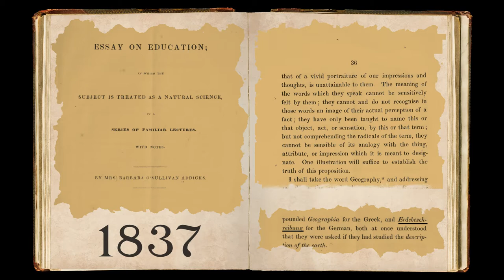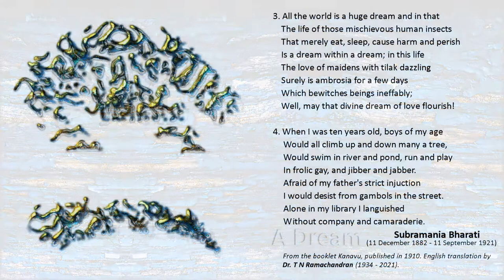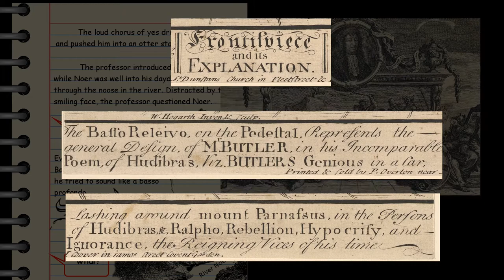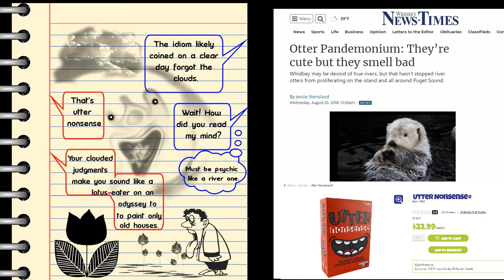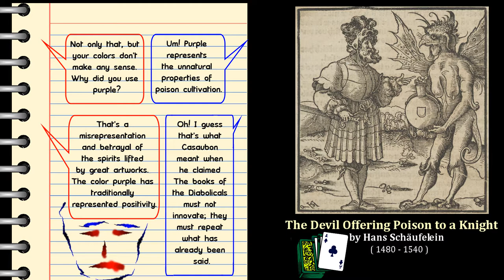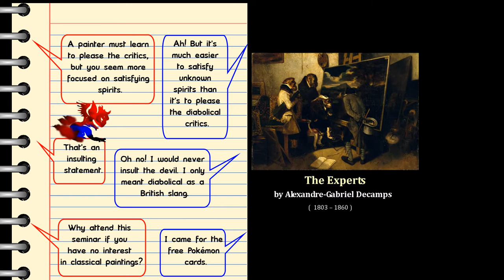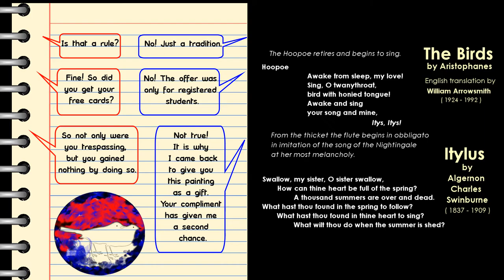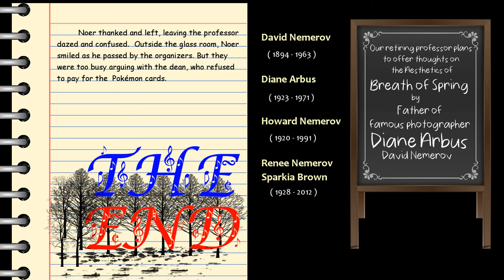CONTOURS: An Island Behind The Clouds (Extended Version)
00:00     Intro
00:25     There'll Never Be Peace Till Jamie Comes  (A Tribute to Rabbie Burns by Dougie
                Mathieson & Mags Macfarlane)
02:55      Son lo spirito che nega (From Arrigo Boito's Mefistofele Credit: Liber Liber)
07:22      Aria della Regina (Il flauto magico Mozart - Maria Galvany Credit: UC Santa Barbara   Cylinder Archive)
11:08      Le Tombeau Des Naiades (Chansons de Bilitis - Claude Debussy)

Just a few notes:

00:00  ✨Barbara O'Sullivan

Having enjoyed books by Barbara O'Sullivan, I've been searching for more info about her. The only thing I managed to find were these two letters she wrote to President James Madison:

01:30  ✨Dr. T N Ramachandran

Translation of poems and prose can be tricky when it involves nuances. Even though there are many other translations of poems by Bharathi, I chose Ramachandran's version because I prefer his method of leaving certain words untranslated.

02:40   ✨Tander Mumming

Tander is the name given to the festival of St. Andrew (According to Sternberg, it was a holiday celebrated by lacemakers in Northamptonshire. But even in the 1850s, it was being less and less observed).

Mumming is a form of drama developed in England in the early 17th century, based on the legends of St. George and the dragon.

02:55  ✨Mefistofele by Arrigo Boito

The complete opera is available  at Liber Liber

From what I have read, Mefistofele began as a failed opera in 1868 (for being a bit too experimental). Instead of giving up, Boito kept making revisions and finally succeeded in 1875 (but kept on making minor changes). I'm still wondering why Boito kept making changes.

"Some mathematician has said that enjoyment lies in the search for truth, not in the finding it."
                                                                                           From Anna Karenina by Leo Tolstoy

Could it be that Boito was as baffled by the success of Mefistofele as he was by the initial failure?

The portion used in this video is from the ending of Act 1 Scene 2.  The vocal designation of the roles also appears to change from book to book.  The oldest score sheet I have is from 1880 (published by Oliver Diston & Co.) has Mefistofele-bass, Faust, and Wagner (the student) as tenors.

But for my narrative, I went with Leo Melitz's (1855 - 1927) designation (Mefistofele-baritone, Faust-tenor, and Wagner-basso).

06:20  ✨A TIC sheet

For some mysterious reason, the Google search algorithm spits out My TIC sheet as the first result.

I think the algorithm is trying to get me in trouble Oxford Clinical Psychology department when I'm trying hard to get in trouble with teachers.

The Oxford sheet (developed in 2008) deals with Tourette syndrome and keeps track of tic during different activities.

A TIC sheet (an easy anagram of aesthetics) also happens to be part of a teaching method suggested by Michael D. Rettig and Robert Lynn Canady (Teaching in the Block: Strategies for Engaging Active Learners, published in 1996).

The TIC (or things in common) sheet in this book comes under the heading TEAM BUILDING and has three simple columns (activity, like, and dislike).

09:16  ✨Helena Normanton

More on Helena Normanton in Fragment 2: Did Her Lawyer Meet His Magistrate?

12:56  ✨David Nemerov and Diane Arbus

The Ro Gallery has the following statement below the painting (Breath of Spring):

"Nemerov’s claim to fame is that he is the famous photographer Diane Arbus’ father.  In excellent condition in it’s original period frame."

Unintentional humor is bound to develop when you consider the main focus of Diane Arbus's many famous photographs.

David Nemerov on his deathbed, N.Y.C. (1963)

 Does the photograph depict

(A) the last breath of a being?
(B) the last breath of a painter?
(C) the last breath of a father of a famous photographer?

Which one would David Nemerov prefer?